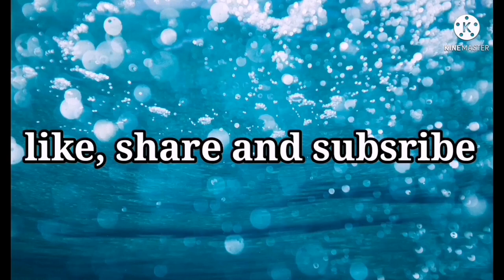HOW TO ASSEMBLE BABY ROCKER| BEST WAY TO ASSEMBLE